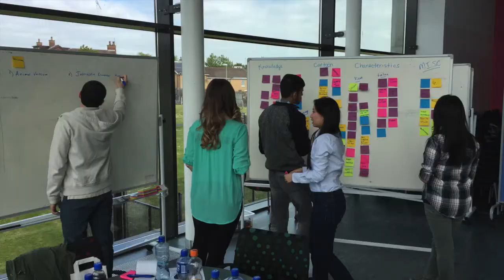Belfast Experience!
Felician University School of Business – summer study abroad in Belfast, Ireland.